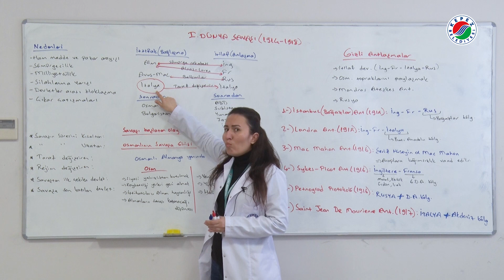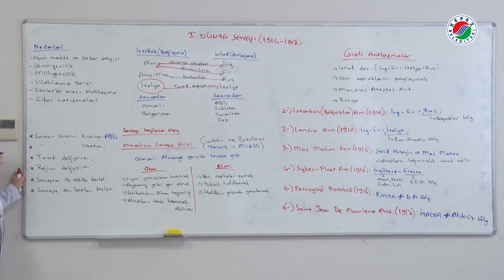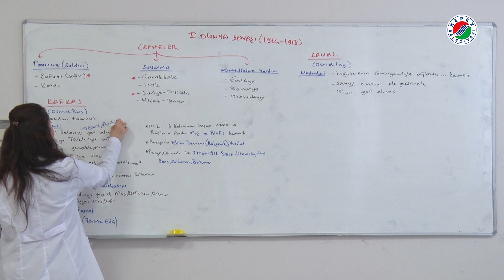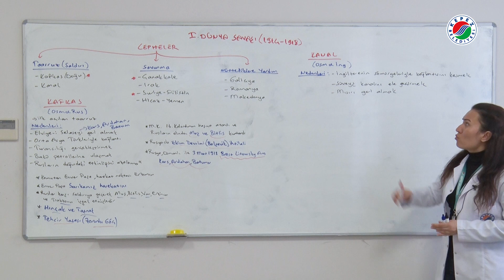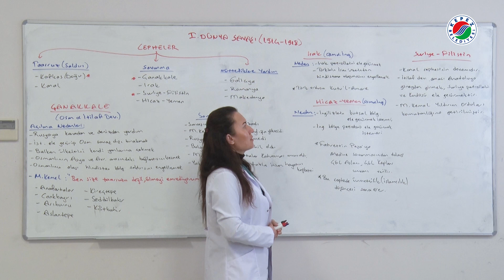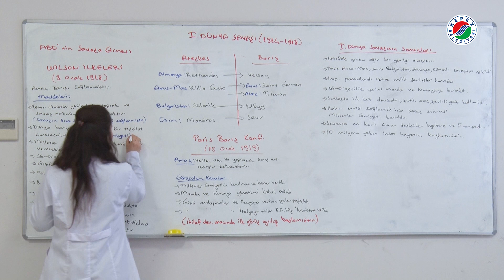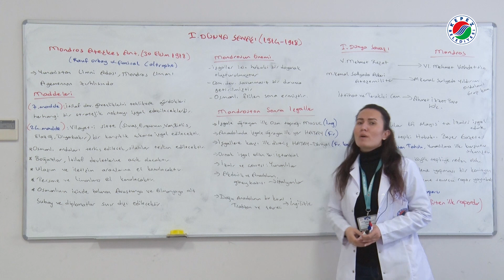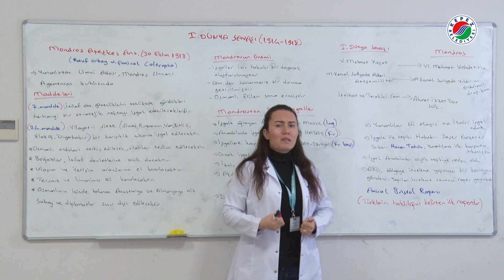YKS | TARİH | 1. DÜNYA SAVAŞI